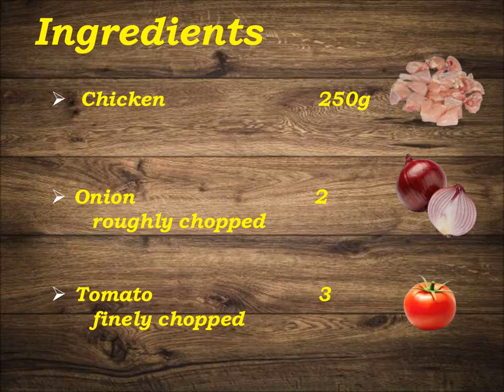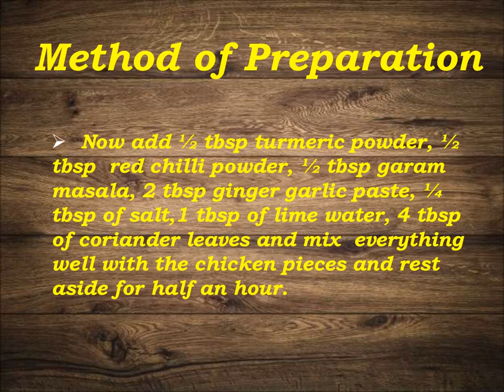CHENNAI CHICKEN MASALA/CHICKEN MASALA/CHICKEN MASALA SIDE DISH FOR CHAPATHI/CHICKEN RECIPE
Hello Friends In this video, we are going to see how to make Chicken Masala, Step by Step Preparation Method. I hope you find this video useful. Please do try this recipe & share your feedback about this recipe in the comments below.

 FOR MORE VIDEOS SUBSCRIBE TO OUR CHANNEL AND PLEASE PRESS THE BELL BUTTON AND SELECT ALL , AND IF YOU LIKE THE VIDEO PLEASE LIKE AND SHARE OUR VIDEOS WITH YOUR FRIENDS.